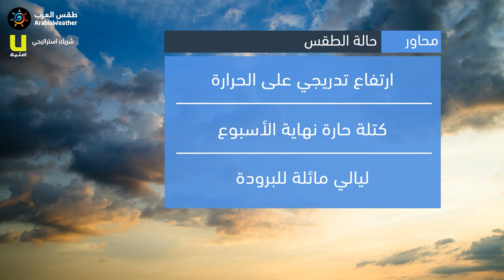طقس العرب - الأردن | النشرة الجوية الرئيسية | الأحـــد 2020/10/4